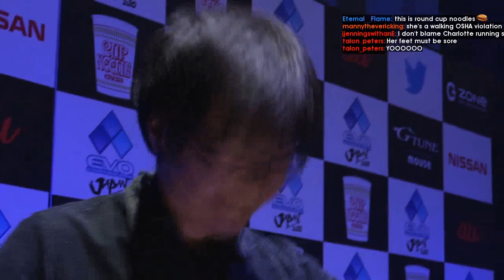Daily FGC: Samurai Shodown Highlights: Shoutouts to Brett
Every day, Gloomshot:
- And puts together these highlight reels into convenient playlists for max FGC viewing pleasure!

This process is done automatically, but I make updates to the curation code every day. Help me improve it by leaving a comment about what clips and streamers you enjoyed / didn't enjoy.

NOTE: If you are a fgc content creator and don't want your videos to be promoted here, just send me a message (email is best) and I'll update the algorithm to never scan your stream.

=== SAMURAI SHODOWN HIGHLIGHT CLIP SOURCES ===

Gloomshot is a highlight curation bot, NOT a highlight creation bot -- none of these Samurai Shodown clips are mine.

Content creators are what makes the FGC community, so if this video introduced you to a streamer you like, please support them by viewing their channel and SUBSCRIBING so you can see the action live at the source.

Source streams for today's highlight video:

[00:00] Samurai Shodown Highlight #1: "lol" clipped by i_did_nothing13

[00:19] Samurai Shodown Highlight #2: "Shoutouts to Brett" clipped by ncrosser

[00:31] Samurai Shodown Highlight #3:  clipped by toyamaz

[01:00] Samurai Shodown Highlight #4: "YOU THOUGHT?" clipped by newandtastysixthhouse

[01:26] Samurai Shodown Highlight #5: "Epic gamer moment" clipped by bloodytaffer

[02:18] Samurai Shodown Highlight #6:  clipped by linkwinchester

[03:17] Samurai Shodown Highlight #7: "HOLY " clipped by steve_buscemi_bath_time

[03:43] Samurai Shodown Highlight #8:  clipped by bigtummydummy

[04:15] Samurai Shodown Highlight #9: "DrawLikeOneOfThoseFrenchGirls" clipped by benigmatica

[04:34] Samurai Shodown Highlight #10: "GHGHGH" clipped by element_avatar

[04:47] Samurai Shodown Highlight #11: "Greeeeeeeedy" clipped by chrystul

[05:12] Samurai Shodown Highlight #12: "smasho gamera wins" clipped by tgitgh

[05:40] Samurai Shodown Highlight #13: "Suddenly TAP" clipped by gemicarus

[05:53] Samurai Shodown Highlight #14: "THAT COMBO" clipped by king_boozer

[06:14] Samurai Shodown Highlight #15:  clipped by dclzexon

[06:40] Samurai Shodown Highlight #16:  clipped by mizzy_alexx

[07:09] Samurai Shodown Highlight #17:  clipped by element_avatar

[07:37] Samurai Shodown Highlight #18: "nail biter" clipped by n0pants

[08:09] Samurai Shodown Highlight #19: ""Quite a feat against Charlotte"" clipped by midseasons

[08:39] Samurai Shodown Highlight #20:  clipped by midseasons

[09:06] Samurai Shodown Highlight #21: "Abao Just Got Tilted" clipped by hamstahfwend

=== FEATURED SAMURAI SHODOWN STREAMER ===

today's most viewed clip comes from evo.